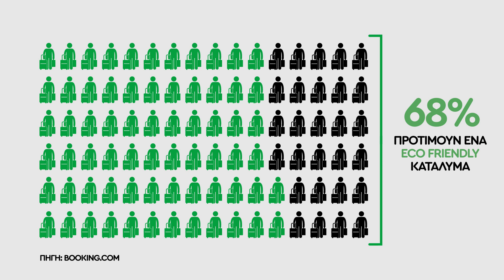Marketing Greece | Zero Waste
Μια πρωτοβουλία της Marketing Greece με στόχο η επιχείρησή σου εκτός από αποδοτική να γίνει πιο «πράσινη». Πιο φιλική προς το περιβάλλον και έτσι, πιο φιλική προς τον ίδιο τον άνθρωπο, τώρα και στο μέλλον.

Και πώς ακριβώς επιτυγχάνεται ο στόχος της πρωτοβουλίας Zero Waste;
Με πολύ απλά βήματα που εμπεριέχονται στο τρίπτυχο Reduce – Replace – Recycle.

Ενημερώσου και πάρε ιδέες & tips από τον «Πρακτικό Οδηγό για Ανακύκλωση» του Ινστιστούτου ΣΕΤΕ.